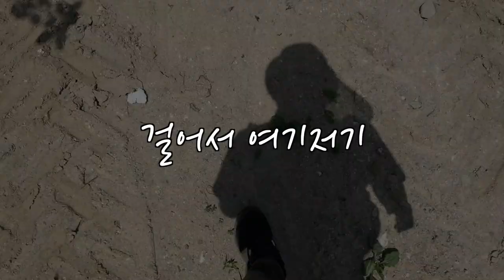소문난 강남 명당터라고 해서 가봤더니... (마을답사 103)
주소: 서울시 서초구 청룡마을 (청룡마을경로당)